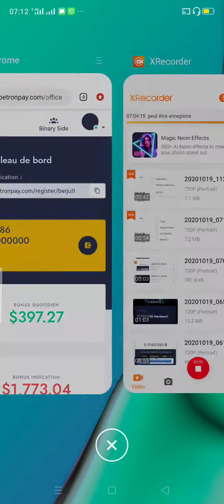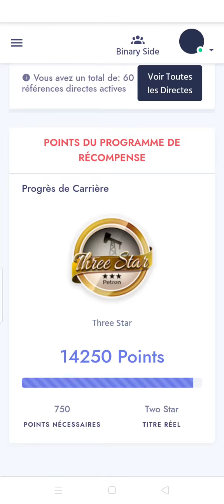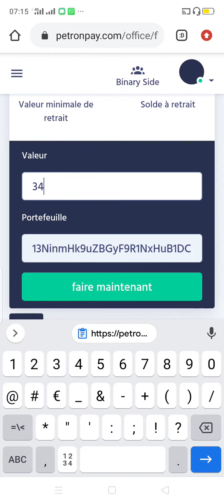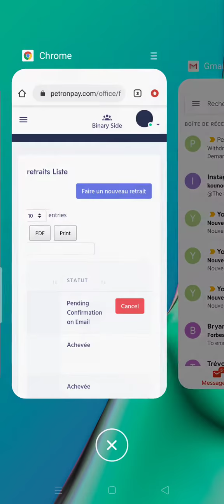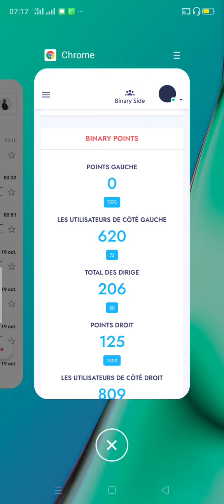PETRONPAY Je retire 343 dollars ce 21/10/2020.Pourquoi c'est si doux ? la réponse dans la vidéo